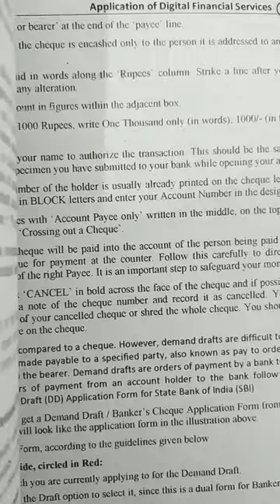CCC computer course book